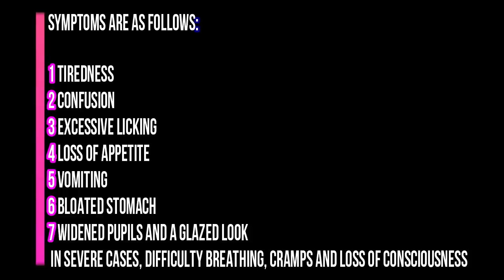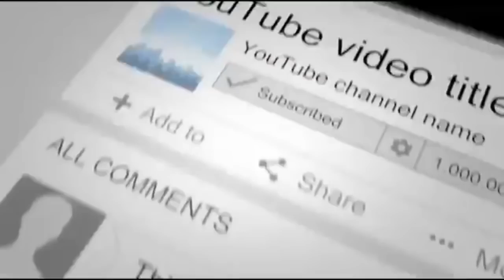Dog Drops 2 Hours After Playing Popular Game Now Owner Sounds Alarm About Hidden Danger